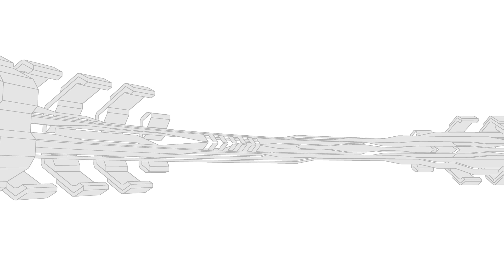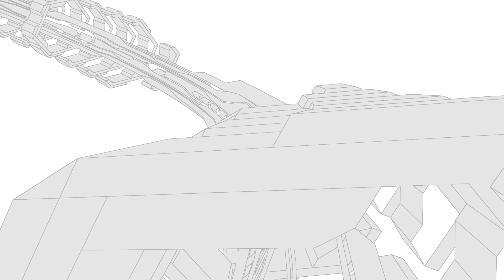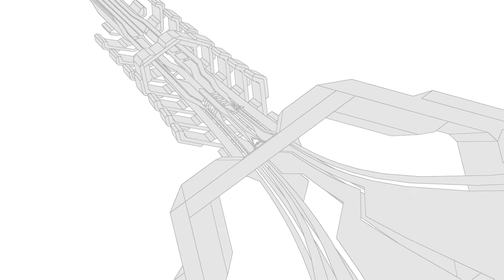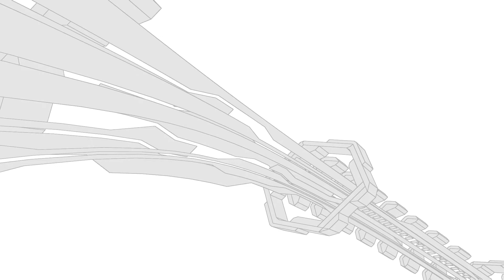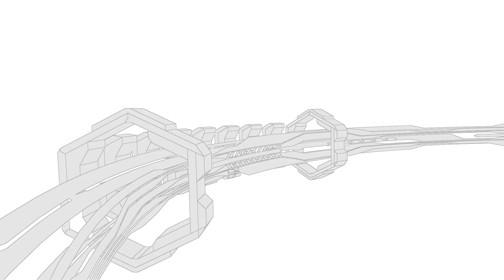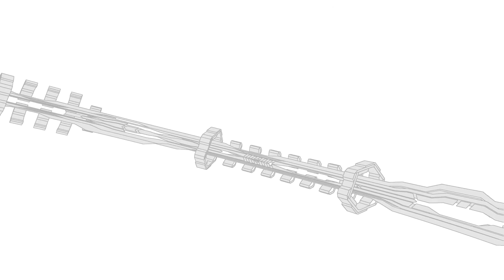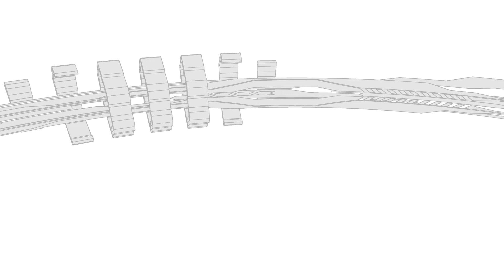Switchshift – Superglide (WipEout HD Menu Music)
The full menu theme from WipEout HD and Pulse.